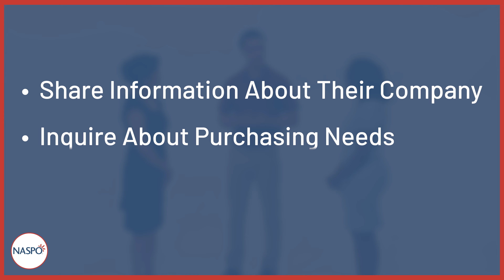What Are One-on-One Meetings?